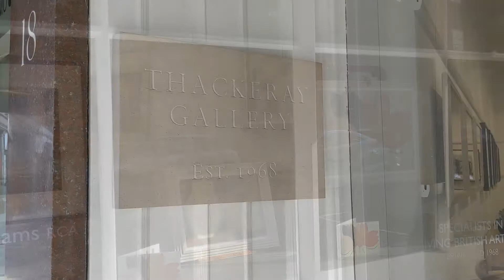Exhibition Series:Vivienne Williams RCA, 'Contemplating Colour', 2020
A sneak peak film of renowned Welsh Artists, Vivienne Williams RCA, 2020 solo show.
'Contemplating Colour'
7 April - 1 May 2020